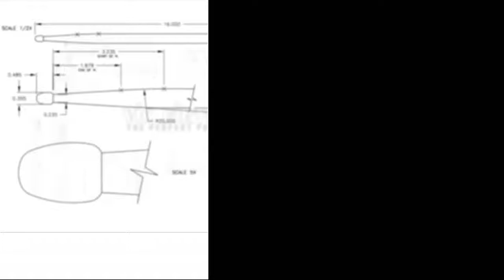Igor Falecki , Skyscraper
Jurisdiction is near St. Ignatius Montana.

11)
12) [Campbell v. Acuff-Rose M Warner Bros (US Supreme Court 1994]
13)  Content is quantitatively and qualitatively different. Quality of the
14)  content was transformed.
15)
16)  [Cariou v. Prince, 714 F.3d 694 (2d Cir. 2013)]
17) Content is presented as a collage.   My own  artistry is used for commentary
18)  regarding the original content.
19)
20)  Warren Publishing Co. v. Spurlock d/b/a Vanguard Productions 645 F. Supp. 2d 402, (E.D.P.A., 2009).
21)    Plaintiff is claiming a sound recording. Plantiff does not own the original song
22)  copyright.  Publisher does not have same rights as owner of song copyright.
23)  Plaintiff’s content is not the heart of the full artistic expression. Selfish for them
24)  to think so. Other artists are featured too.